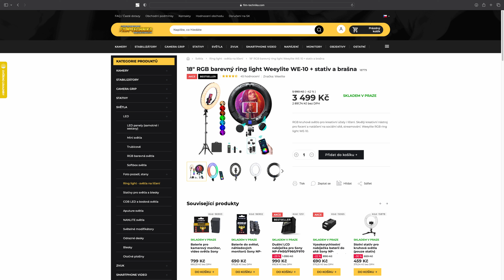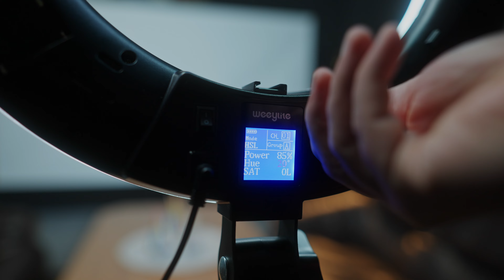Kruhové světlo Weeylite WE-10 - levný RGB ring light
📜 Téma 📜
Ring light je kruhové LED světlo, které se umisťuje na střed vůči člověku a uchycuje se do něj buď mobilní telefon/tablet nebo fotoaparát. Ve výsledku získáte měkké rovnoměrné nasvícení na obličej, které ještě vytáhne panenky v očích. V CCT režimu svítí 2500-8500K. V RGB umí buď běžný HSL režim (hue, saturation, luminance) nebo RGB (nastavení červené, zelené a modré individuálně od 0 do 100). Součástí balení je stativ, brašna, dálkové ovládání pro světlo, dálkové ovládání pro mobilní zařízení, několik držáků a malá stativová hlava. Světlo se dá ovládat i přes mobilní aplikaci.

💛 Podpora 💛
Naši tvorbu můžete podpořit:
Kvalitnifotky.cz: kód 10% "PETRSPETLA"
3) Posláním dýška pomocí
4) Sdílením videí, lajkováním a doporučováním kanálu ostatním tvůrcům

🎥 Na co natáčím 🎥
Sony A7SIII
GoPro Fusion

Sigma Art 24mm f1.4 FE
Helios 44-2
Takumar 50mm f1.4
NiSi Black Mist 1/8"
Freewell Variable ND 2-5 a 6-9

💡 Světla 💡
NanLite Litolite 5C 3x
NanLite Pavotube 6CII 2x
Smallrig softbox 85cm
Nanlite Fresnel 2x
Nanlite Projector mount
Gobo set

🔊 Zvuk 🔊
Sennheiser AVX
Sony WH-1000XM3
Zoom F6

🎞️ Grip 🎞️
DJI RS3
Konova K5 60cm
Konova KSM
Sirui Traveler 7C
Sirui VH-10X

🖥️ Ostatní 🖥️
Synology NAS